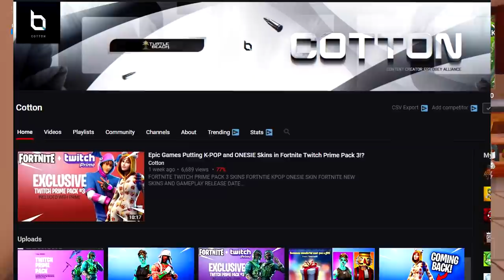Teleporting to the *NEW* Season 7 FORTNITE MAP...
HUGE Season 7 SECRETS REVEALED! 🔥👀